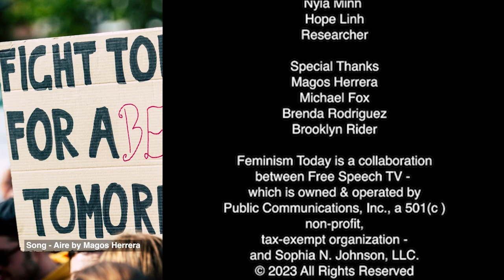Feminism Today | Summer Music Series with Magos Herrera and Dr. Sophia Johnson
This week Dr. Sophia Johnson hosts the talented jazz singer-songwriter, producer, and educator Magos Herrera. Magos is celebrated for her soulful voice & vibrant presence in Latin American jazz. Her unique style intertwines contemporary jazz, Latin melodies, and rhythmic flair, transcending language barriers with songs in Spanish, English, & Portuguese.